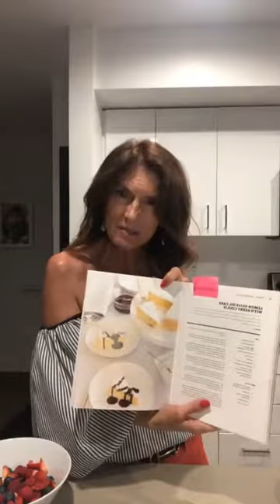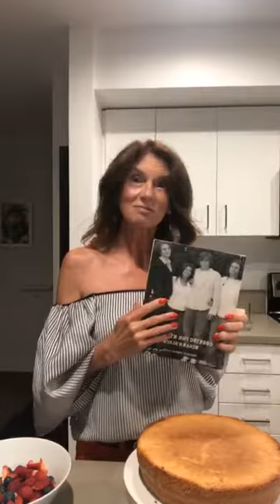Olive Oil Cake Female Empowering music